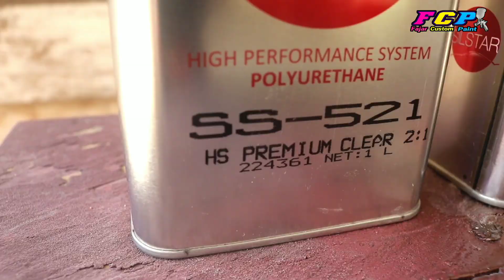Cat belang dan clear kusam...?begini tips nya...!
haloo gaes.
jumpa lagi bersama saya fajar cuatom paint
kemaren banyak yang riques pengecatan warna warna candy agar tidak belang.
jika cat belang dan clear kusam...?begini tips nya...!
sebenernya tips ini sangatlah mudah hanya saja mungkin alat yang d gunakan tidak sama.nah buat kamu yang ngalamin ngecat candytone  warna nya belang2 yuk simak vidio nya...!

ig fajarimmi